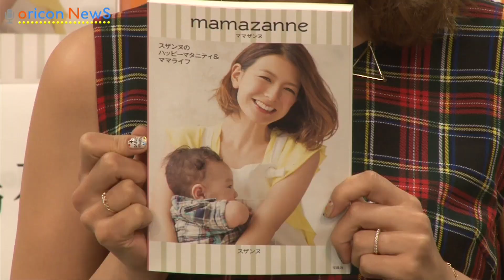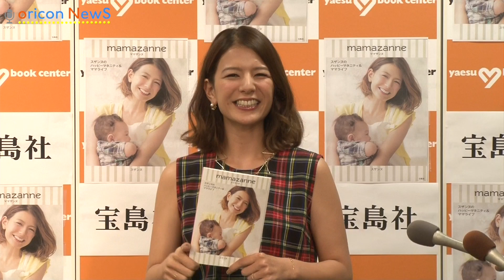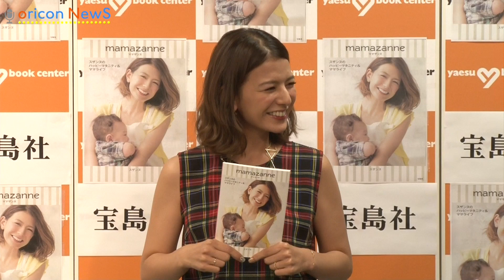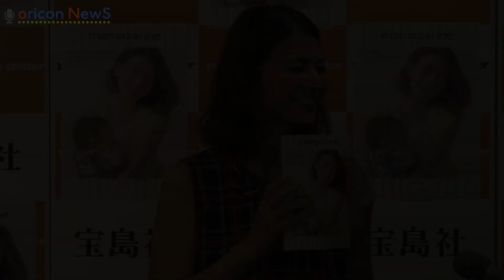スザンヌ、夫の育児にちょっと不満!? 『ママザンヌ』出版記念イベント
今年1月に元福岡ソフトバンクホークスの斉藤和巳氏との間に、第1子となる長男を出産したタレントのスザンヌが7日、都内で行われた自身の著書『mamazanne（ママザンヌ）』の発売記念イベント前に報道陣の取材に応じた。かつては“おバカキャラ”で人気を集めたスザンヌだが、息子の“賢さ”に「勉強は、二人ともアレなので期待していない」とキッパリ。将来は「私としてはスポーツはしてほしいけど、普通の仕事に就いてほしい」と望んだ。